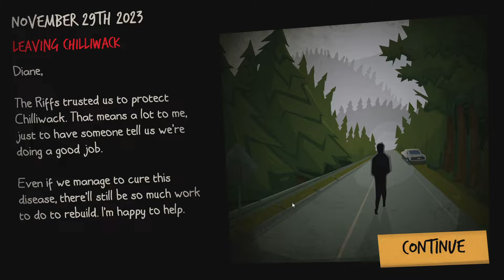Abbotsford: Rebuild 3 Episode 57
We press on to Abbotsford.